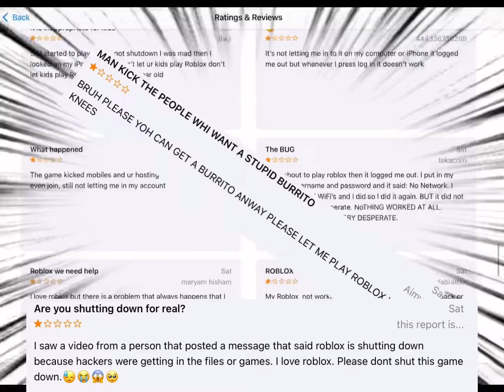How does fans of Roblox react?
no offense and no hate to the people that are reviewing the game.